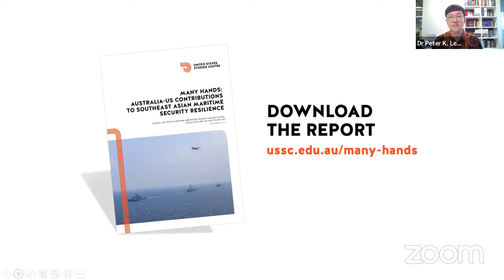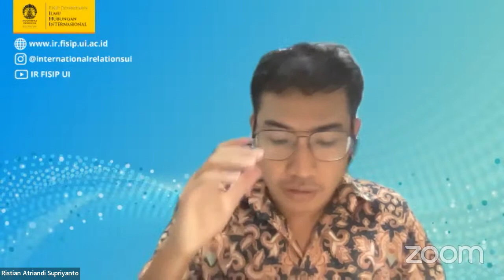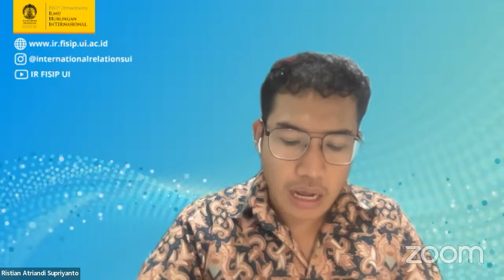Many Hands: Australia-US contributions to Southeast Asian maritime security resilience